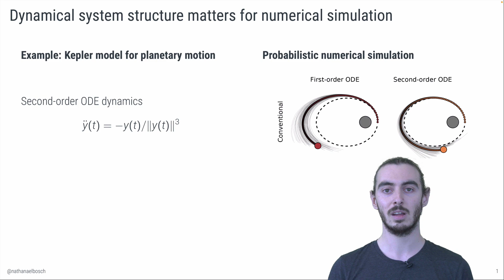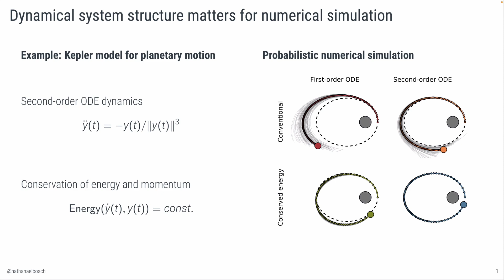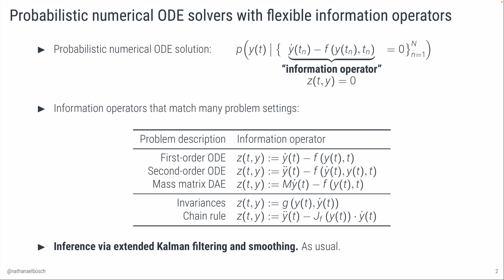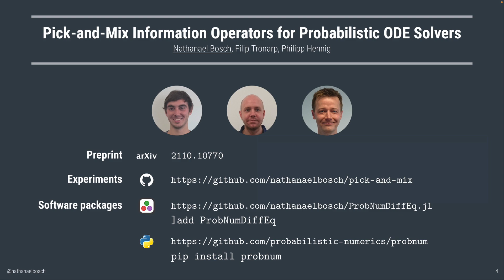AISTATS2022: Pick-and-Mix Information Operators for Probabilistic ODE Solvers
Pick-and-Mix Information Operators for Probabilistic ODE Solvers
Nathanael Bosch, Filip Tronarp, Philipp Hennig
Artificial Intelligence and Statistics (AISTATS) 2022

Probabilistic numerical solvers for ordinary differential equations compute posterior distributions over the solution of an initial value problem via Bayesian inference. In this paper, we leverage their probabilistic formulation to seamlessly include additional information as general likelihood terms. We show that second-order differential equations should be directly provided to the solver, instead of transforming the problem to first order. Additionally, by including higher-order information or physical conservation laws in the model, solutions become more accurate and more physically meaningful. Lastly, we demonstrate the utility of flexible information operators by solving differential-algebraic equations. In conclusion, the probabilistic formulation of numerical solvers offers a flexible way to incorporate various types of information, thus improving the resulting solutions.